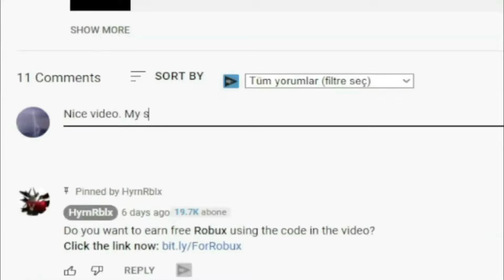!NEW! (2022) 💂 Roblox Military Tycoon Codes 💂 ALL *TYPHOON X* CODES!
Roblox Military Tycoon Codes. I have put together all the new secret codes of Roblox Military Tycoon in this video. Military Tycoon is a Roblox game where you create your own base and fight against players from other countries. You can get extra game currency by using codes. Have a good time.